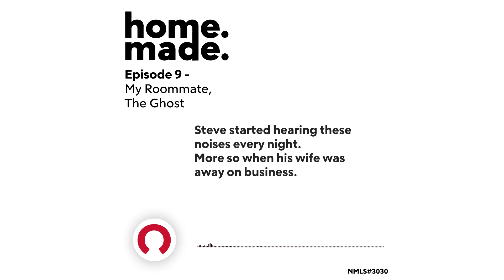My Roommate, The Ghost | Home. Made. Podcast S1 E9 | Haunted Houses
As a “Home. Made.” listener, you’re eligible for an exclusive $2,000 credit toward buying a home.

Stephanie Foo talks to not one, but two people who found themselves living with the dead. First, we hear from Steve, whose Brooklyn home was being fiercely guarded by a previous owner. Boundaries were negotiated and Steve learned to honor his home’s history – and his spectral suitemate.
Next, we hear from a woman named Krista, who moved to Telluride with her boyfriend and found it nearly impossible to adjust. She was lonely and depressed when comfort came from the absolute least likely place: the other side.

As with many roommates, once you get past their quirks, these ghostly companions proved to not only be not scary, but a source of comfort and camaraderie.

*Client will receive a lender credit of $2,000. This offer is only available to clients who call the dedicated phone number or go through the dedicated apply, and close their loan through the dedicated program on or after June 12, 2023. Conditions and restrictions apply. This is not a commitment to lend. Equal Housing Lender. Licensed in all 50 states. NMLSConsumerAccess.org #3030.